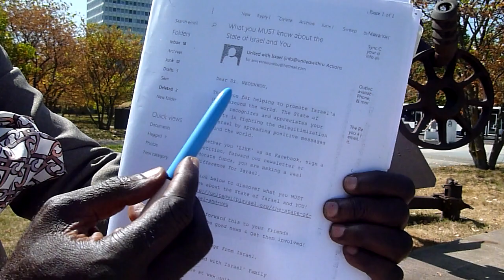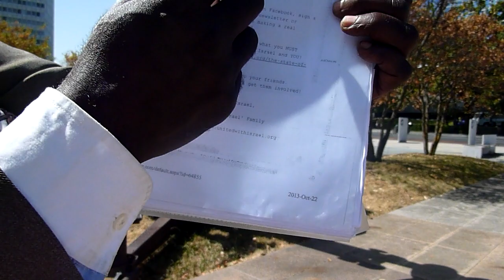PROFESSOR EULOGE ANICET NKOUNKOU OFFICIAL SECRETARY GENERAL OF UNITED NATIONS- BRICS REMARKS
NOTICE.
WE ASK PEOPLE TO SHARE MASSIVELLY TO FIGHT CENSORSHIP UNTIL WE GET AFRICAN INTERNET SERVER
YOU CAN SPY AND RECORD OUR WORDS, COMPUTER AND  SPYING BY SATELITE INTERNET. WE DON'T CARE. YOU NEVER WILL DISCOVER IN DATA WHAT WE HAVE BEHIND OUR SOPHISTICATE BRAIN.
IN AFRICA HOW RUTO AND OTHERS WRONGED US ARE FINISHING MONEY FROM TURKANA FOR SABOTAGE. POOR KENYANS. KENYAN FOR THE WHITE HOUSE FAILED TO WITHDRAW AMERICANS FROM POVERTY, SPEND TRILLIONS OF DOLLARS;  KENYANS FROM AFRICA SPEND OIL AND GAS SUPPOSE TO BENEFITS TO ALL KENYANS AND END POVERTY JUST TO TRY TO SABOTAGE THINGS THAT THEY CAN'T STOP.

THE ELECTED UN CHIEF IS NOT JOURNALIST, ACTIVIST, JESUS, SPEAKER. HE IS NOT HOMOSEXUAL AND GAY AGAINST HIS  FAITH AND REAL GOD BELIEVES. HE IS NOT TERRORIST, NEVER KILL AND NEVER ROB. HE IS MARRIED TO BONGISA MZILIKAZI NKOUNKOU FROM SOUTH AFRICA. WE DON'T OBEIT TO GOVERNEMENTS.

FIRST, WE DEPLORE THE FACT THAT AFRICA DOESN'T UNDERSTAND THAT THEIR SON AND UN CHIEF IS THE MOST INTELLIGENT MAN IN THE PLANET. HE MADE MANY CONTRIBUTIONS TO NAFTA, OPEC, MERCOSUR, DRAGONS, WORLD BANK, WHITE HOUSE, UNITED NATIONS WITH VARIOUS PROGRAMS ACCEPTED GLOBALLY. WE ARE CHOCKED THAT BRICS LEADERS ARE DISHONET NOT TO THANK ME BY MY NAME AS IN CRITICAL TIME WE STAND ALONE FOR PUTINE, RAMAPHOSA, PISSED IN HIS PANT STARTED TO TRANSFER THE SUMMIT TO SAINT PETERSBURG.

WE STOOD TO HONORE NELSON MANDELA, WINNIE MANDELA AND BONGISA MZILIKAZI NKOUNKOU COUNTRY TO FIGHT AND MAINTAIN THE BRICS SUMMIT IN SOUTH AFRICA FOR DIGNITY OF PEOPLE OF SOUTH AFRICA. IT IS AN INSULT THAT AFTER OLIVER TAMBO, MANDELA SUFFER, MILLIONS OF WOMEN RAPED, THEY STILL LEADING THE BRICS THE SUMMIT  UNDER APARTHEID AND FREEMASSONERY 4.

 MANDELA NEVER WILL COME BACK AND WE SEE FREEMASSONERY 4. ONLY "4 CHEFS OF STATE", NARENDA MODI, LUIZ DASILVA LULA, XI JINPING, RAMAPHOSA  ARE PRESENTS :(5-1 PUTINE  SUPPOSE TO BE THERE SHOWS CLEARLY SMALL PARTY DA WON RUSSIA, RED ARMY AND ALL AFRICA PISSED IN THEIR PANTS SURRENDER TO FREEMASSONERY AND ITS COUSIN APARTHEID WON.  AS EAGLE WE SEE ALSO SAME G8- 1PUTINE. WE WILL CHANGE THAT.

 DURING THE BRICS SUMMIT WE DIDN'T HEAR ANY THANK YOU TO PROFESSOR EULOGE ANICET NKOUNKOU OUR  ELECTED SECRETARY GENERAL OF UNITED NATIONS. WE USED WITH BETRAYAL.

 THE FEAR OF RAMAPHOSA IS REAL THAT PUTINE DIDN'T COME. HOW SMALL PARTY IN SOUTH AFRICA AND US SPONSORS APARTHEID CAN STOP SOUTH AFRICA FOREIGN POLICY ?
IF I HAD CASQUES BLEUS I COULD GO TO TAKE PUTINE AND GIVE ORDER TO MEDVEDEV  HAD EXPERIENCE OF PRESIDENT TO ENSURE SECURITY TO PEOPLE AND TERRITORY OF RUSSIA.

AFTER THESE TWO REMARKS DESPITE ALL PRESSURE MAKE MALEMA, RAMAPHOSA TREMBLE AND START TO TRANSFER THE GREAT EVENT BRICS TO SAINT PETERSBURG EVEN WE FACE UNGRATFUL, WE CAN MAKE SMALL CONTRIBUTION TO EXCELLENCIES PRESIDENTS, CEOS OF PRIVATE COMPANIES, DISTINGUIST GUESTS

WE START WITH THE CITATION OF FORMER SECRETARY GENERAL HIS EXCELLENCY ANTONIO GUTERRES MY PREDECESSOR
"CHANGE NEEDS RIGHT DIRECTION"
MY TRIPLE QUESTIONS ARE IN THE CONTEXT OF CHANGE

1-WHAT MULTIPOLARITY MEANS FOR THE SUMMIT ?
2- WHAT MULTILATERALISM MEANS FOR THE SUMMIT ?
3- WHAT CHANGE MEANS FROM SOUTH AFRICA PEOPLE, ALL COUNTRIES OF BRICS AND THOSE WANT TO JOIN THE NEW  ECONOMY
ORDER ?
SORRY THE ELECTED UN CHIEF MUST BE THE MOST INTELLIGENT AND MUST HAVE GLOBAL MIND SEE VERY FAR WE HAVE ALL QUALITIES AND SPECIAL SKILLS  BRING ALL PEOPLE AROUND THE WORLD  TO TRUST THEIR CHIEF AND CONFIDENT TO HIS SUPERNATURAL HIGH COMPETENCE LEAD TO PROSPERITY FOR ALL

WE DIDN'T KNOW IN WEEK END THEY WERE USING MY NAME TO VOTE, "FINAL CUP", LOOSING OR WINNING. ALL THIS DOESN'T BIND YOUR CHIEF WE DON'T PAY ATTENTION. WE ARE FOCUSED ON WE PEOPLE LIBERATION, OUR INTERNATIONAL DEPARTURE-ARRIVAL NEW YORK INAUGURATION AND THE MANDATE OF WE PEOPLE AROUND THE WORLD.
WE ARE THE FIRST NO MASONIC AND NO GAY ELECTED SECRETARY GENERAL OF UNITED NATIONS. .

YOU CAN HAVE THOUSAND MEETINGS YOU KNOW WHEN WE APPEAR YOU WILL KNOW THE CHIEF OF MY CALIBER RESPECTED GLOBALLY IS THERE. OUR CONTRIBUTIONS ALWAYS SUPRISED BUT IS HAUTEMENT SIGNIFICANT.

" (WE ARE FREEMASSONS)  BUT HIM  PROFESSOR NKOUNKOU (NON FREMASSON, NEVER BEEN GAY) ALSO REPRESENT MILLIONS AND MILLIONS OF PEOPLE MARGINALIZED, HOMELESS, JOBLESS, PERSECUTED AND VOICELESS OF PEOPLE AND WIDOWERS, WIDOWS, ORPHANS INCLUDE MYSELF WIDOW AND ROYAL VOICELLESS (THAT ROSCHCHILDS AND ROCKEFELLERS SILENT AND TREATNED IN SECRET)" ELYSABETH II THE LATE QUEEN OF UNITED KINGDOM

"THE WORLD MUST BE LEAD BY COMPETENT, HONEST, INTEGRE PEOPLE" POPE FRANCIS LAST VITIST IN KONGO KINSHASA